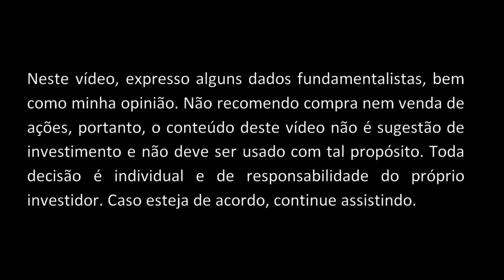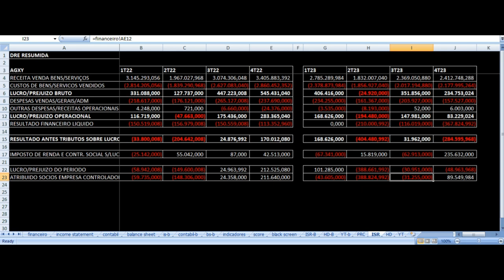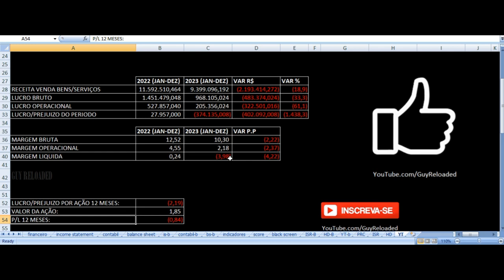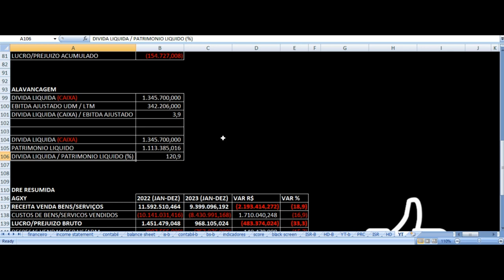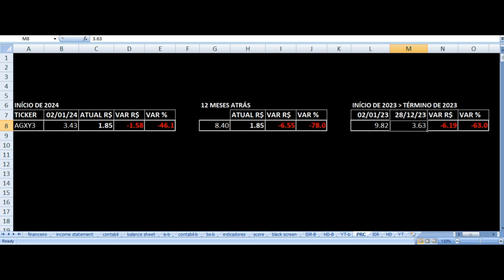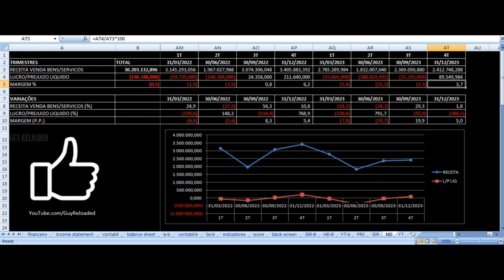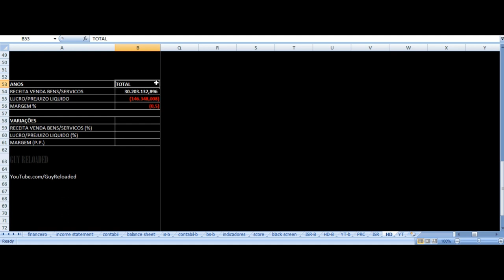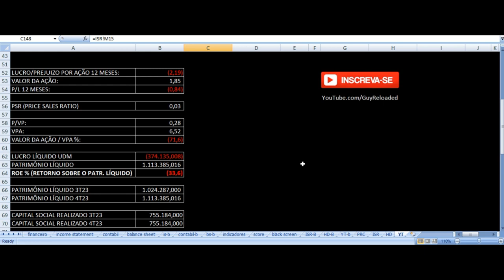Agrogalaxy - Vale Investir Nas Ações? AGXY3 Resultados 4T23 2023 Análise Fundamentalista